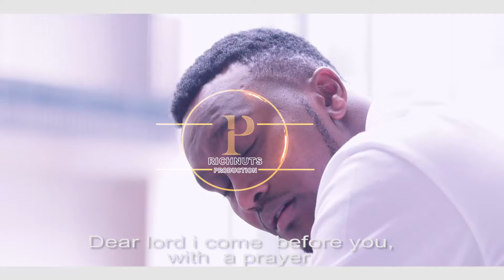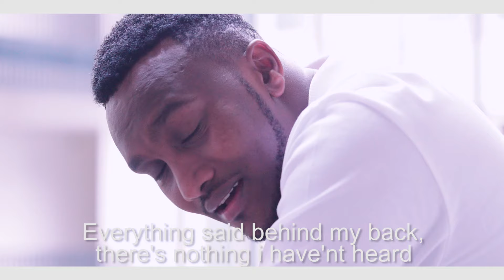Jeremano Kahagi -Arata Hinga (Official Video) Skiza 5327648 to 811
Audio by Kaka wa Njeri
Video by Richnuts Productions